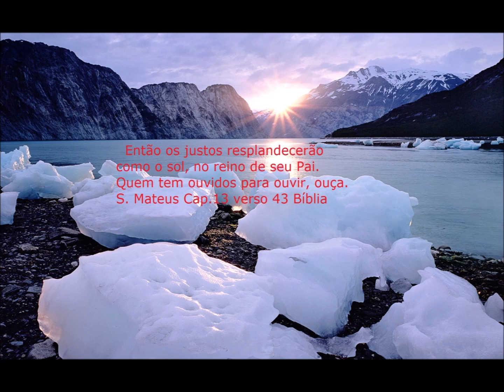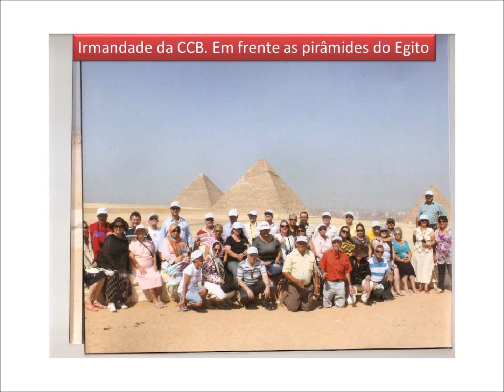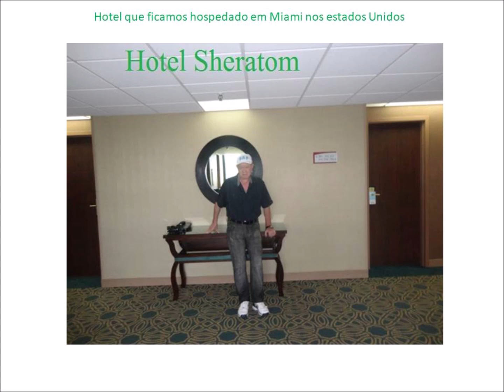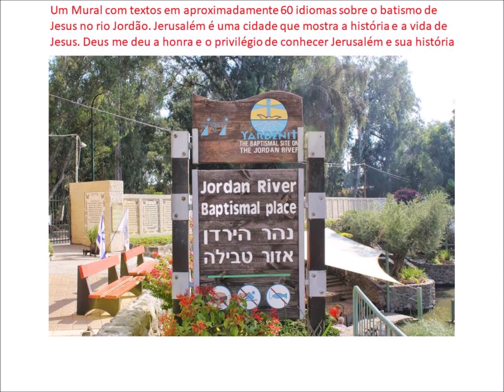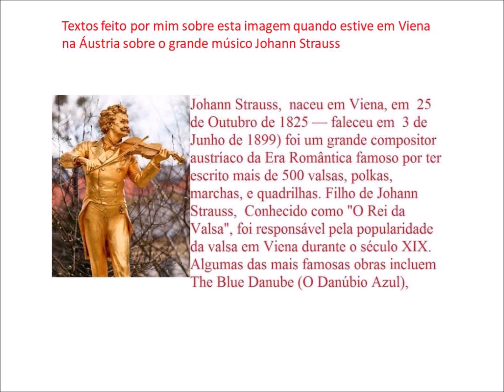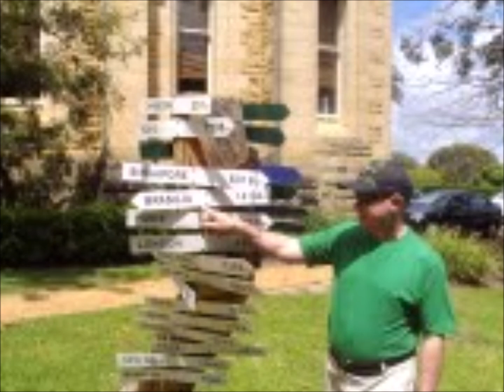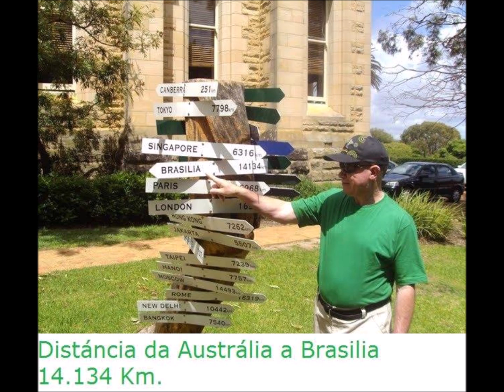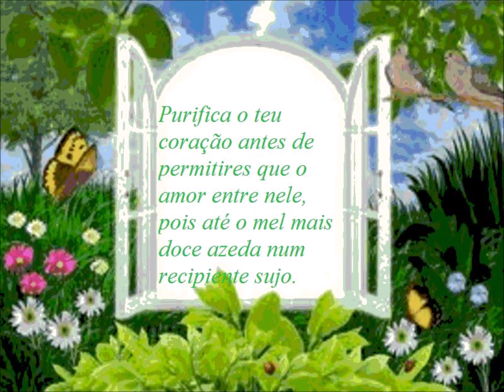Vamos com muito amor manter este isolamento social.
Vamos com muito amor manter este isolamento social, ou quarentena para o bem da nossa saúde, toda a nossa irmandade agora, tem a oportunidade de participar do santo culto, ouvir a palavra, pedir oração, através da interne-te isso é uma preparação de Deus.